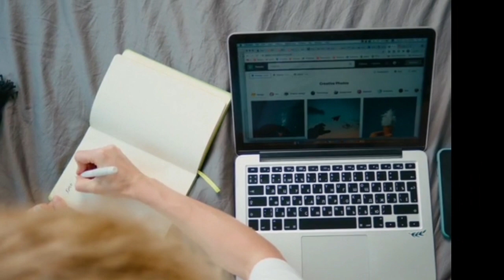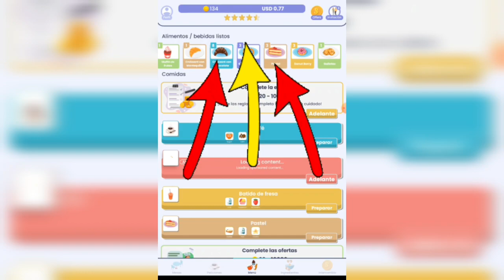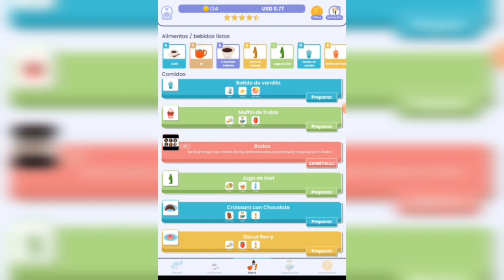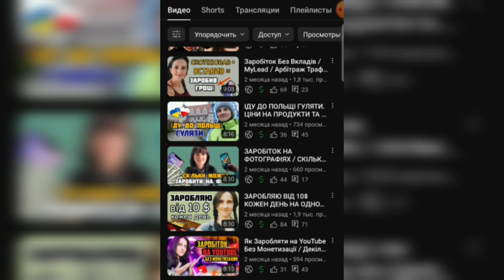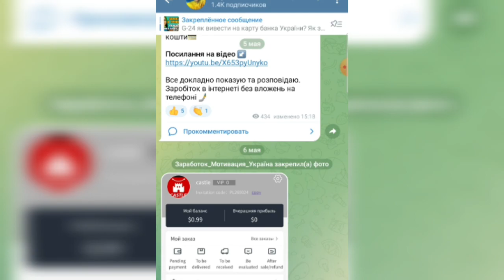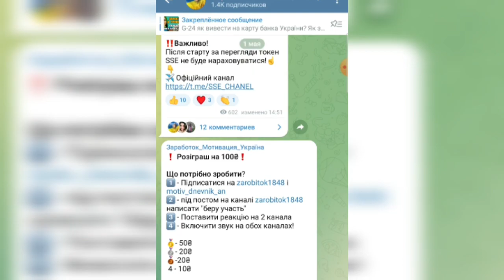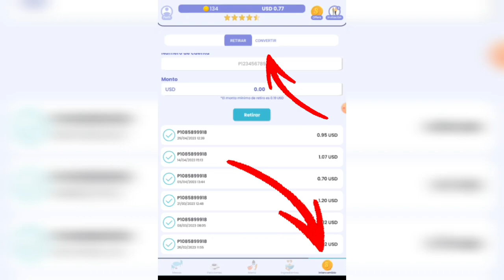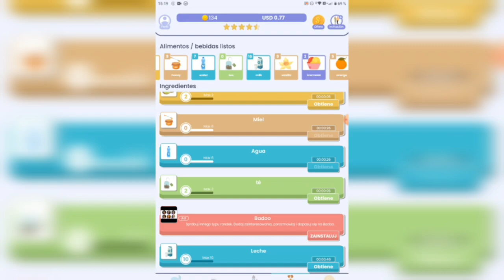8$ Заработок В Интернете в УКРАИНЕ Без Вложень / Coffey / Вывод. Как Заработать Доллары в Интернете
Как можна легко зарабатывать деньги в интернете без вложень в Украине. Заработок в долларах. Игать в простую игру и выводить на электронный кошелёк. Coffey.